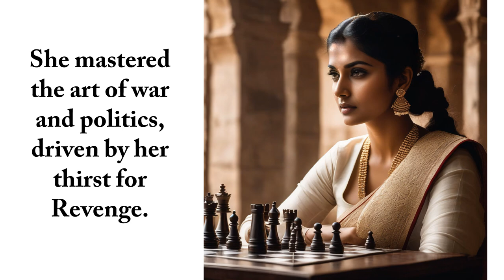Lions of Palanadu Official Promo Nagamma devi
Considered as Andhra Mahabharata the Epic of Palanati Virula Charitra
is a powerful story of the bravery, valour, and pride of the Telugu people.